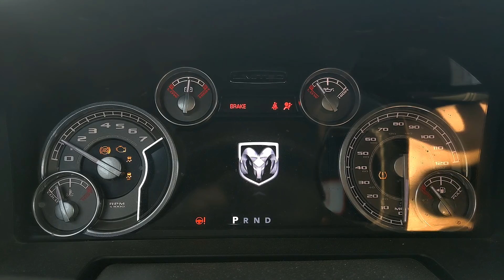Dodge - Ram - 2014 - 1500 Big Horn: Gauge Cluster Startup Sequence